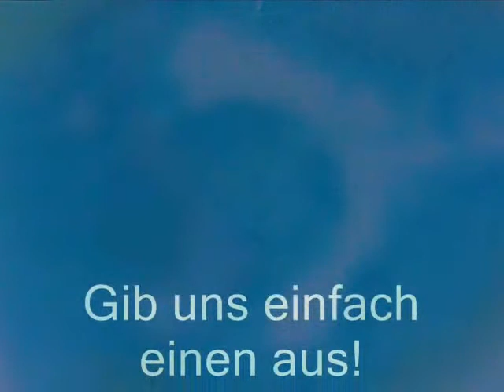Geburtstagslied für geizige Gäste, ein ehrliches Geburtstagslied. (432 Hz)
Schluss mit der Heuchelei! Endlich ein ehrliches Geburtstagslied. :-)
Text:
Wen juckt's, dass heut dein Geburtstag ist
Wir haben dich schließlich noch nie vermisst
Ein Geschenk für dich wär' uns viel zu teuer
Der Händler will ja Geld dafür
Und der Staat noch dazu die Mehrwertsteuer

Refr.:
Gib uns einfach einen aus
Im Lokal oder zuhaus
Lad' uns ein zum Essen
Alles andere, lieber Freund,
Kannst du gleich vergessen

Wir geben nicht, wir nehmen nur
Wir trinken die Schnäpse immer pur
Bier nur aus großen Krügen
Wir genießen das Leben
Immer in vollen Zügen

Wir sind moderne Leute
Für uns zählt nur das Heute
Gestern ist schon längst vorbei
Kein Hahn kräht noch danach
Und der morgige Tag ist uns einerlei